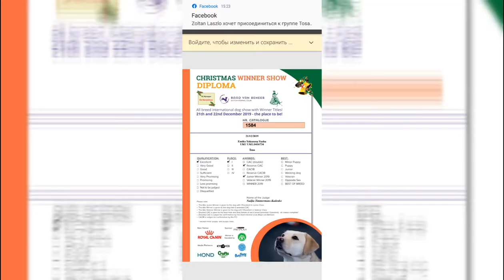Junior Tosa Inu Yokozuna Yusha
21.12.19 Christmas Winner Show 2019 🇳🇱
💥 EMIKO Yokozuna Yusha 🇧🇪 9 months (junior class)
🏆 JUNIOR WINNER  2019 🇳🇱  Ex.1,R.CAC
Judge  Nadjia Timmermans-Kadenko 🇳🇱
Owners Andy Van den Herrewegen